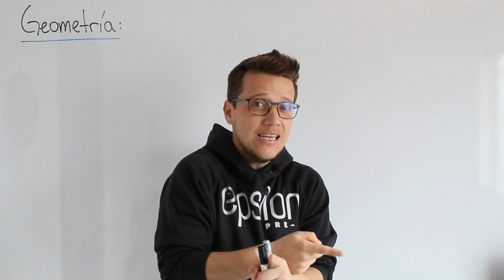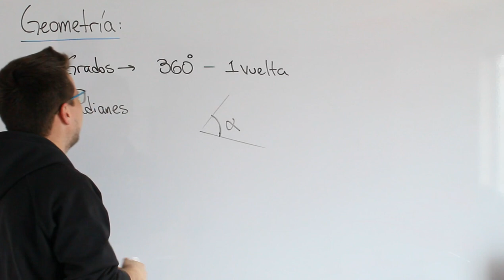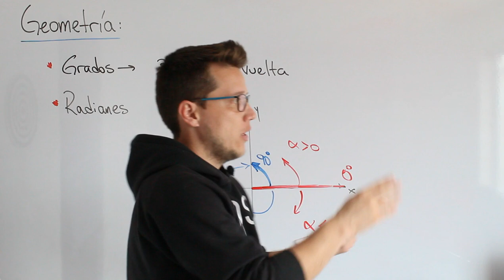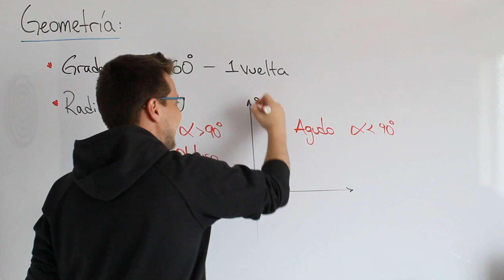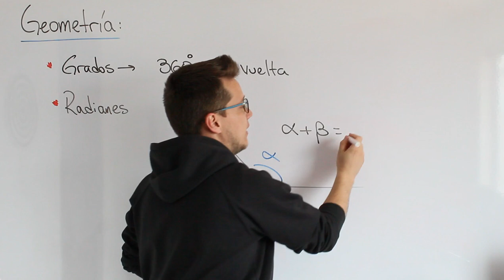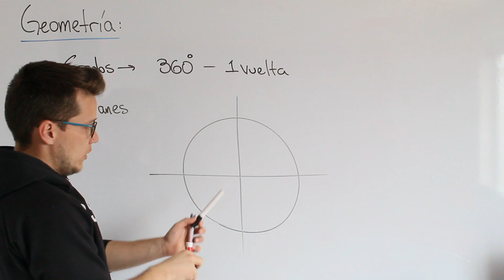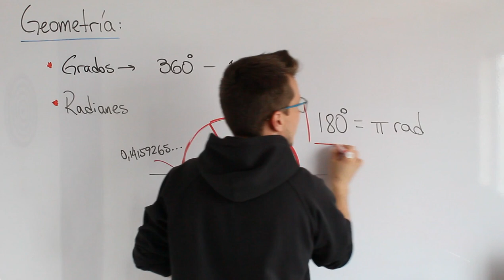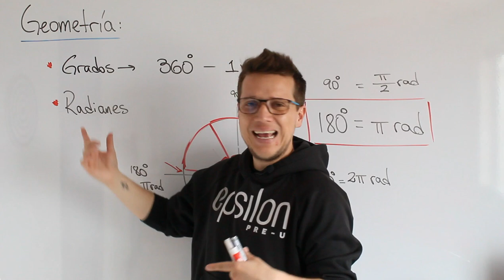Ángulos Positivos y Negativos | Grados y Radianes